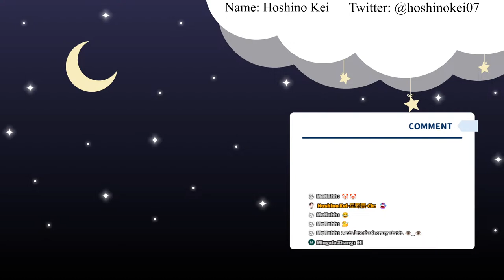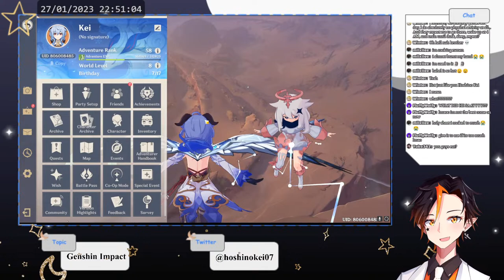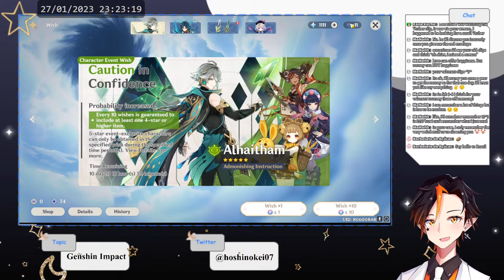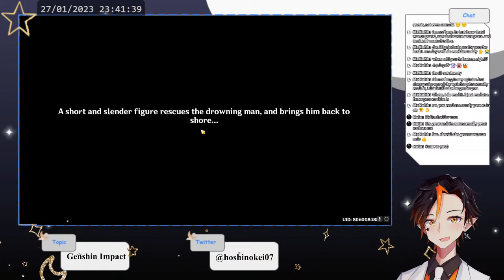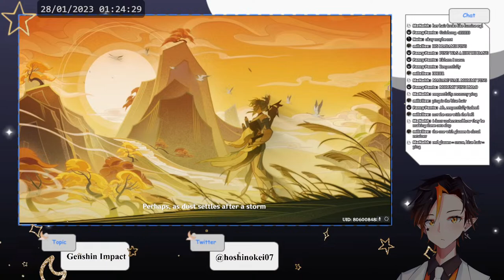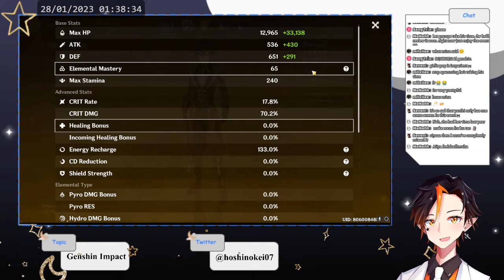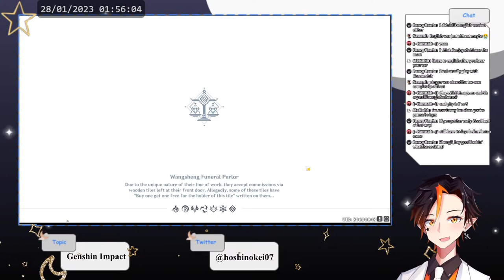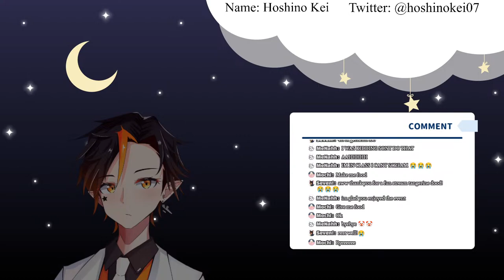【Genshin Impact】Finally getting a break from CNY【Hoshino Kei/VTuber】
Hello there~ my name is Hoshino Kei, a pre-debut vtuber that is undergoing a training arc to prepare himself for his eventual debut! I mainly stream games, especially FPS games. I am also looking to improve on my singing and voice acting so i can put out more content as well!

Rules:
Be civil, the good'ol saying of
Treat people how you wish to be treated
and
Have Fun! ^^